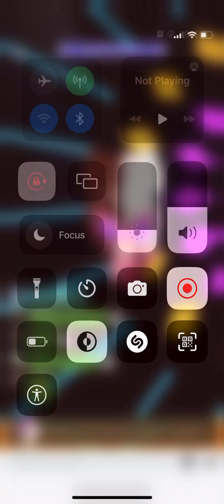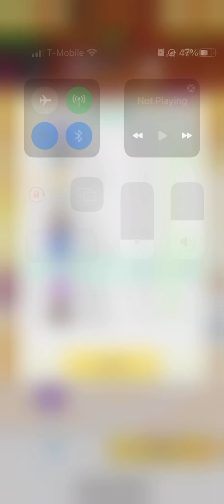Me - Activity Time! Fashion Show (February 4, 2023, 10:17 PM EST) [USA - NY]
00:35 - Joanna's Intro
01:34 - Britney2
01:59 - LaDiiPuNk [AincradGuild]
02:24 - BlueSundae [AinAlliance]
02:49 - Michoko [AincradGuild]
03:14 - Caiti [AincradGuild]
03:39 - JanusSolsti
04:04 - buzzlitebeer [AincradGuild]
04:30 - Yurri [AincradGuild]
04:55 - Faeri [AincradGuild]
05:20 - Winner (Yurri)
05:34 - Results + Emblems